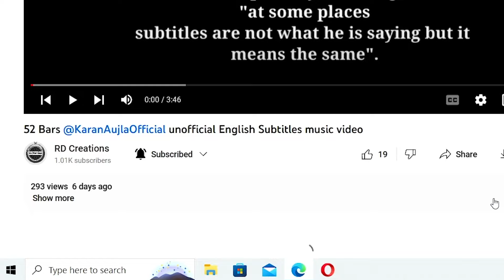52 Bars (Official Video) Karan Aujla | Ikky | irh daily REACTION!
irh daily reacts to Karan Aujla's latest song 52 Bars! Hope you enjoy!

official music video:
52 Bars (Official Video) Karan Aujla | Ikky | Four You EP | First Song | Latest Punjabi Songs 2023